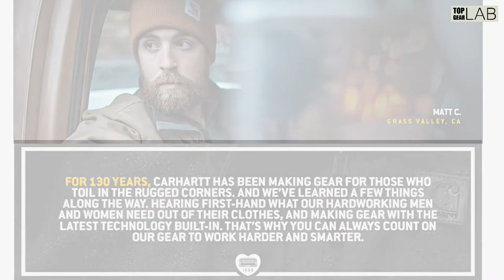Carhartt Men's Knit Cuffed Beanie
Check Price on Amazon

A classic. You'll reach for it every time the wind gets blustery and the temperatures drop. Not only warm, but comfortable, too. Made of 100 percent acrylic rib-knit fabric, stretchable, one-size-fits-all, fits most any noggin, Carhartt label sewn on front.